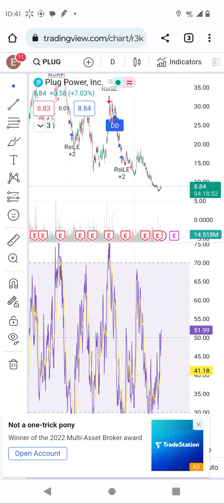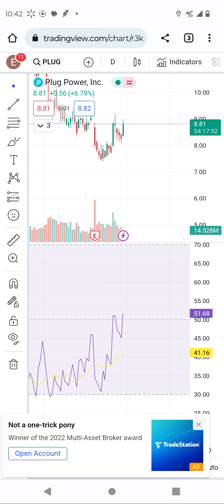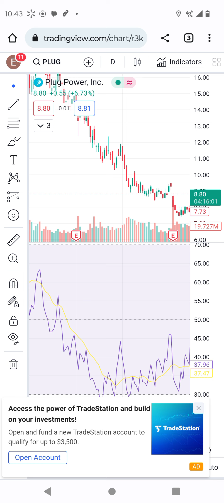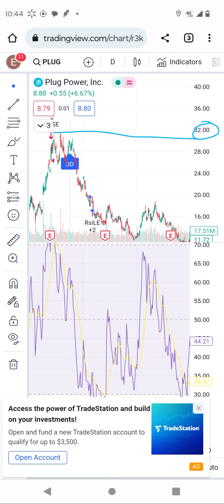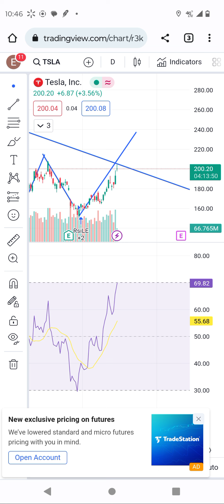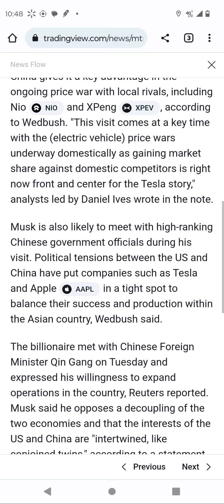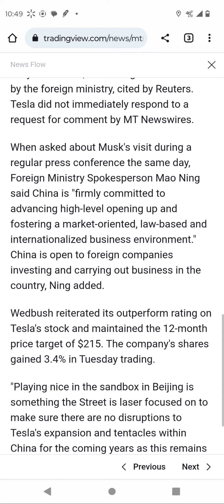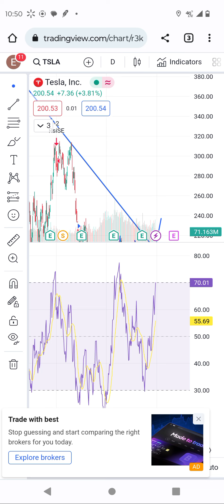Tesla and plug power stocks technical analysis and breaking news